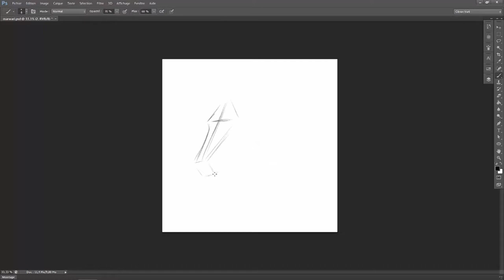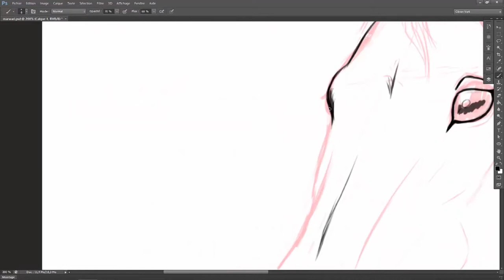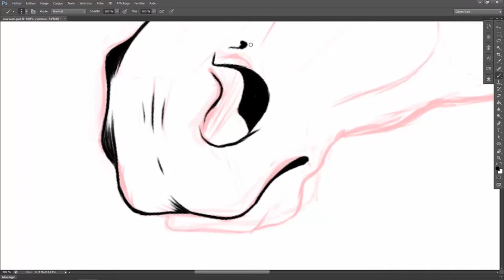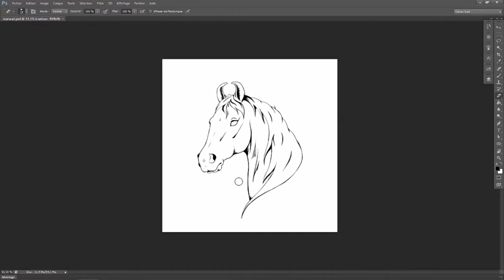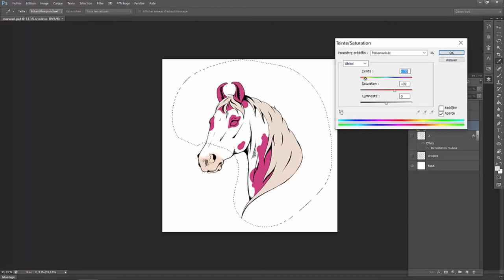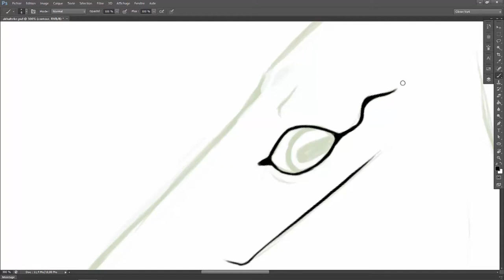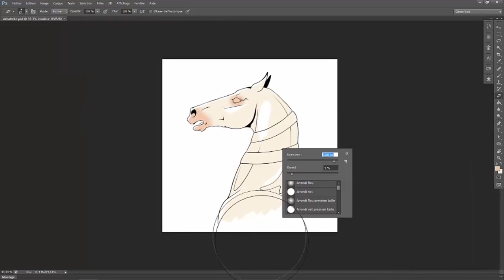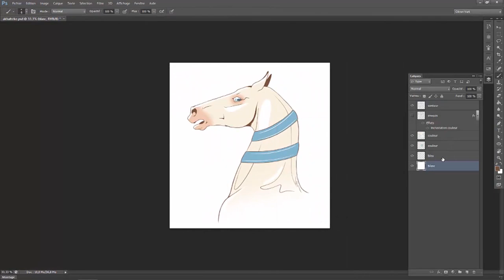Speed Painting #88 Marwari et Akhal Teke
Des chevaux pour changer un peu ^^